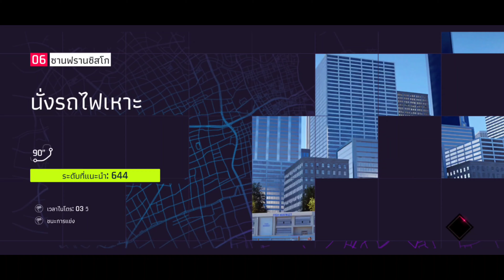4K Asphalt 9 บน asus rog phone 2 rom CN 1910.34_0